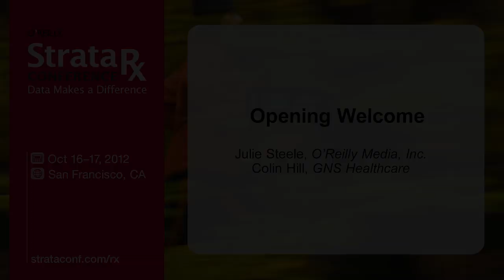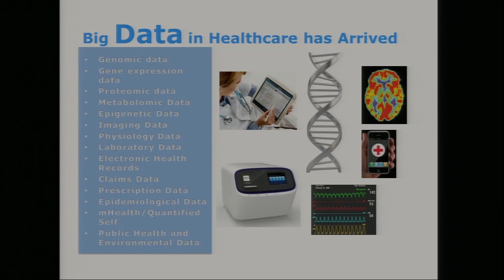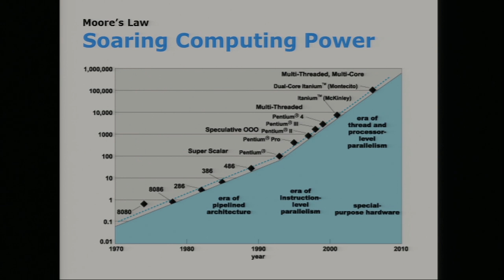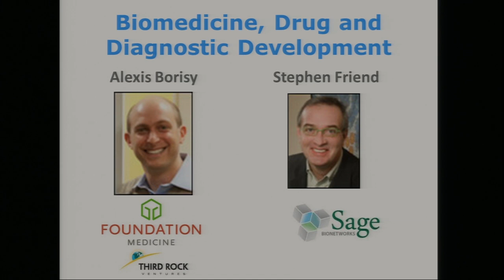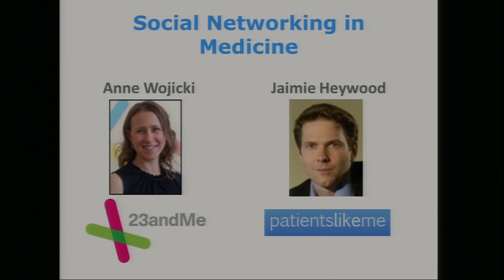Strata Rx 2012: "Opening Welcome", Julie Steele and Colin Hill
Opening remarks by Strata Rx program chairs, Julie Steele (O'Reilly Media, Inc.) and Colin Hill (GNS Healthcare).

Julie Steele

O'Reilly Media, Inc.

Julie Steele is an editor at O'Reilly Media interested in connecting people and ideas. She finds beauty in discovering new ways to understand complex systems, and so enjoys topics related to gathering, storing, analyzing, and visualizing data. She holds a Master's degree in Political Science (International Relations) from Rutgers University.

Julie also works with topics related to the languages Python, PHP and SQL, and is co-founder of a group of non-programmers learning Python. Julie lives in NYC where she eats, reads, codes, and practices yoga.

Colin Hill

GNS Healthcare

Colin is a frequent speaker at international scientific and industry conferences and has appeared in numerous publications and television segments including The Wall Street Journal, CNBC Morning Call, Nature, Forbes, Wired, and The Economist. He serves as CEO and Chairman of GNS Healthcare's parent company Via Science, and chairman of the board of Fina Technologies, a subsidiary of Via Science that applies next-generation artificial intelligence technology to real-time financial trading. He also serves on the board of directors of AesRx, a biopharmaceutical company dedicated to the development of a new treatment for sickle cell disease.

In 2004, Colin was named to MIT Technology Review's TR100 list of the top innovators in the world under the age of 35. He graduated from Virginia Tech with a degree in physics and earned master's degrees in physics from McGill University and Cornell University.